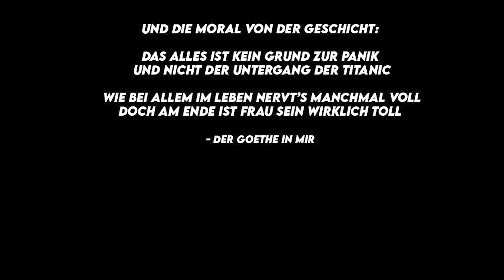Wenn man vom Mädchen zur Frau wird 2